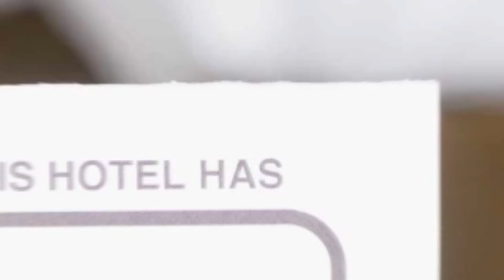Apartament Dany hotel review | Hotels in Sibiu | Romanian Hotels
Apartament Dany hotel video review. Hotels in Sibiu, european 3 stars hotels.